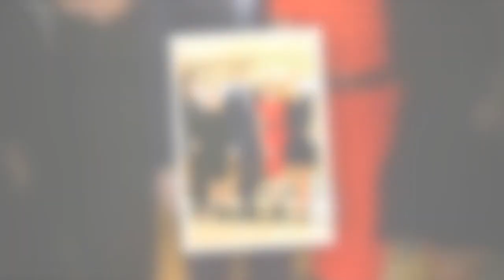Steph McGovern admits she 'starved' herself while on BBC Breakfast